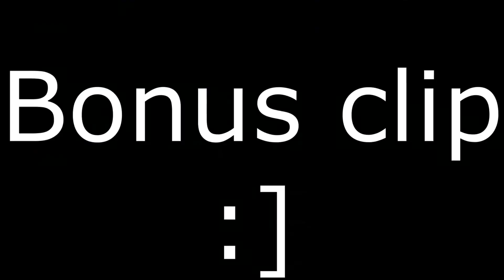[YBA] The Pluck Bug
Uzu forgor moment